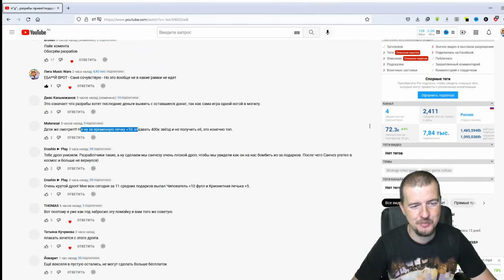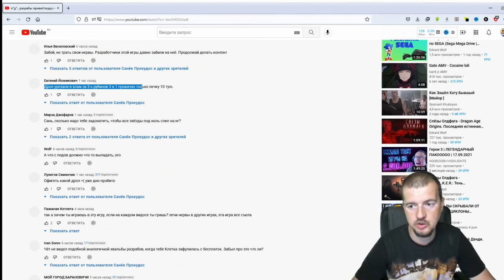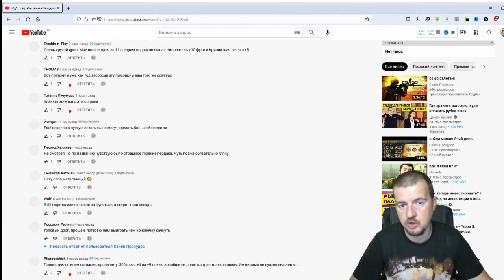АНТИРЕКОРД МУЗВАРА (Реакция на видео п*д*.. разрабы привет!подарочки топчег!)